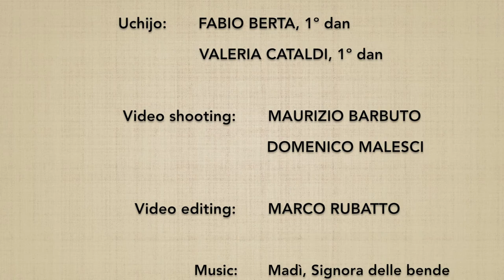Jo no riai 2: gyaku yokomen ushiro tsuki - Marco Rubatto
"Attacchi in 2 direzioni opposte con i principi del bastone": in questo primo esercizio si neutralizza prima l'uchijo anteriore e quindi quello posteriore, eseguendo il suburi nº 10 (gyaku yokomen ushiro tsuki)